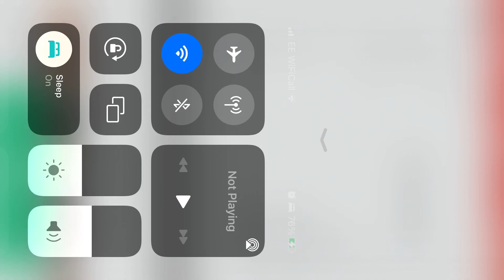Deleted Scene 11 (part 2)